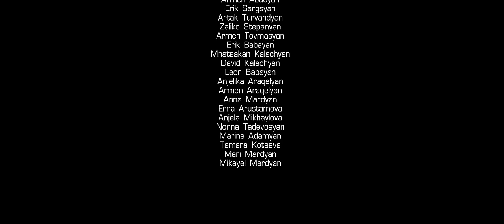Grigory Esayan - Im Axper | Григорий Есаян - Им ахпер | 2019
Im Axper - Grigory Esayan / Им ахпер - Григорий Есаян / Music Video 2019

Муз и Аранжировка: Нарек Гегамян, Григорий Есаян
Слова:  Григор Кеокчян, Григорий Есаян

Director: Levon Chakhoyan / Левон Чахоян (DJ Levon)
D.O.P.: Artur Ogannisyan / Артур Оганнисян (New Way Production)
Монтаж: Karen Melkumyan / Карен Мелкумян

Грим - Анастасия Ростовская
Свет - Семенюшкин Михаил
Фокус / оптика - Рыжков Повел
Механик Камера- Ткаченко Николай

В ролях / CAST

Михаил  Григорян
Поляков Тимофей
Степанян Самвел
Чобанян Манвел
Степанян Гамлет
Асатрян Арсен

Арустамова Эрна
Михайлова Анжела
Тадевосян Нонна
Адамян Марине
Котаева Тамара
Мардян Мари
Мардян Микаел

Аракелян Анжелика - 8 лет
Мардян Анна - 8лет
Чобанян Манвел - 9лет
Михайлова Кристина -9 лет
Аракелян Армен - 9 лет
Саргсян Эрик - 10 лет
Тадевосян Михаил - 10 лет
Михайлова Алина - 12 Лет
Тадевосян Наира - 12 лет
Бабаян Леон - 13 лет
Асатрян Арсен - 13 лет
Саакян Гор - 15 лет
Турвандян Артак - 15 лет
Бабаян Эрик - 15 лет
Калачян Давид - 15 лет
Чобанян Элен - 16 лет
Мхитарян Эдита - 16 лет
Товмасян Армен - 16 лет
Абдоян Армен - 17 лет
Калачян Мнацакан - 17 лет
Степанян Залико - 20 лет